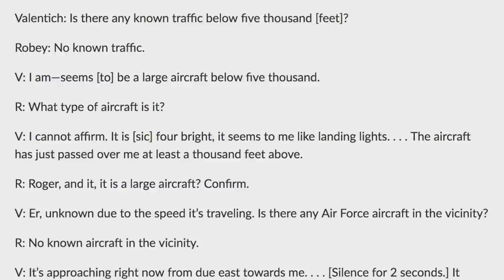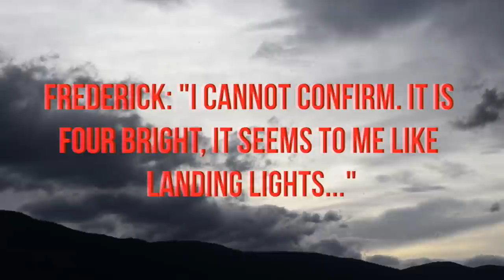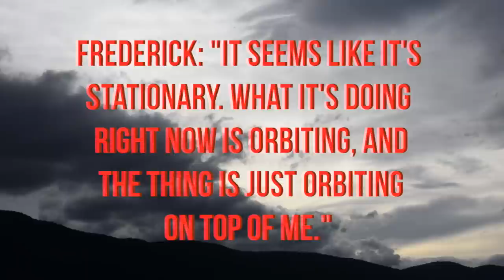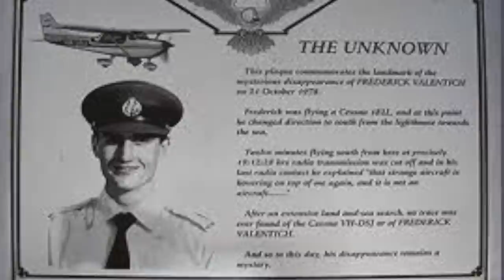The Disappearance of Frederick Valentich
The disappearance of Frederick Valentich is one of the most mysterious missing person cases of all time. While flying his plane over the Bass Straight, Frederick sent a chilling radio message claiming that there was a UFO hovering above him. That was his final message, as he was never heard from again. Was Frederick Valentich actually abducted by aliens? Or was this all just an elaborate hoax?